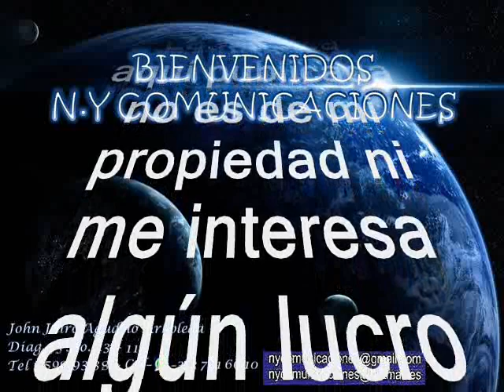EL ZAPATERO (Paseo) - JOSÉ MUÑÓZ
Amigos suscriptores del canal: buenos días, buenas tardes y buenas noches donde quieran que se encuentren. Hoy les dejo a consideración este caramelo escaso una versión de música parrandera o guitarrera que se difunde prolíficamente sobre todo en la época decembrina este lindo paseo titulado: “EL ZAPATERO   ”, interpretado Por Nicolás Muñóz nacido en Pueblo Rico, departamento de Antioquia; cuando yo tenía 11 años, comenzó por el gusto de la música guitarrera. Es músico, compositor, sus temas son picarescos. Su primera grabación fue un tema de su autoría llamado LA GRIPA. Y aún no era mayor de edad, tenía como 16 o 17 años. Disfruten pues de esta linda melodía muy propia para la época decembrina y año nuevo en el género de la parranda de todos los tiempos en Colombia; un caramelo escaso para todo el mundo, sin spots, ni ruidos ni variación alguna en la velocidad de grabación, que deterioren la calidad de la melodía.